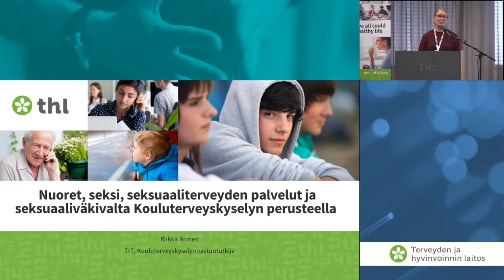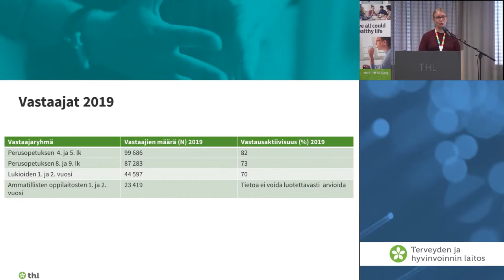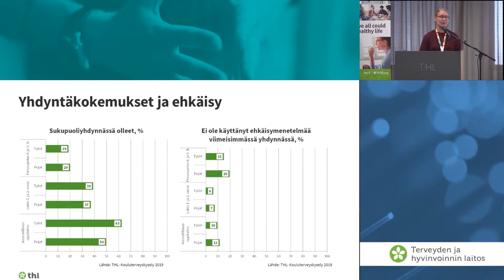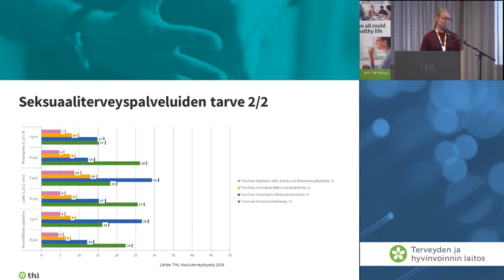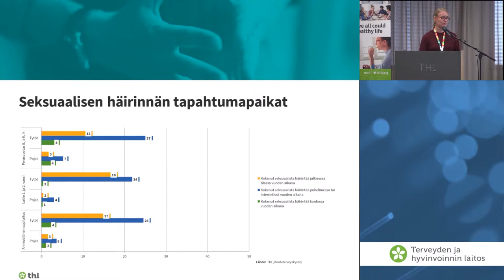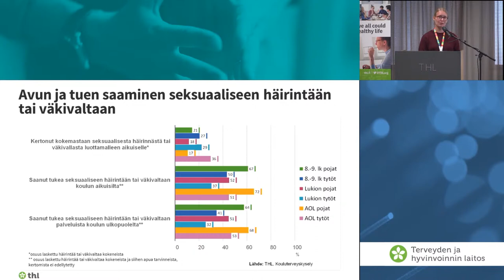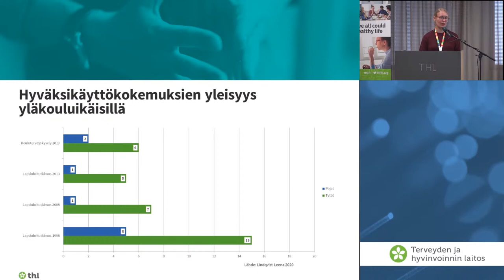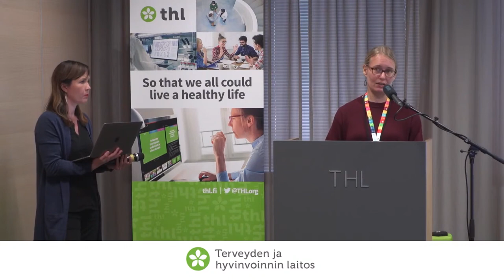Nuoret, seksi, seksuaaliterveyyden palvelut ja seksuaaliväkivalta kouluterveyskyselyn perusteella